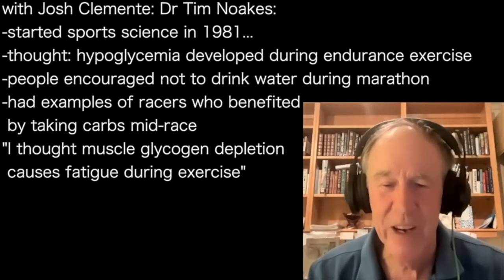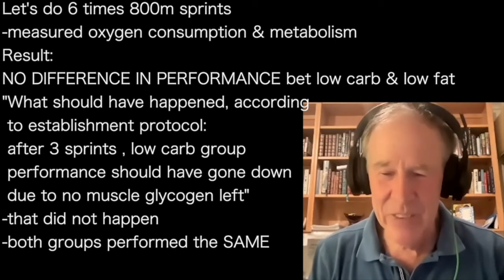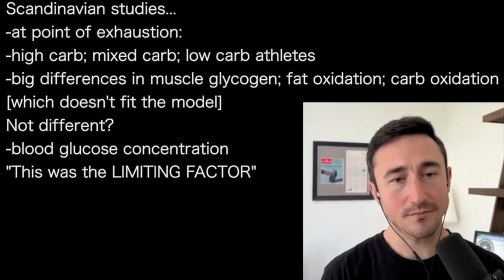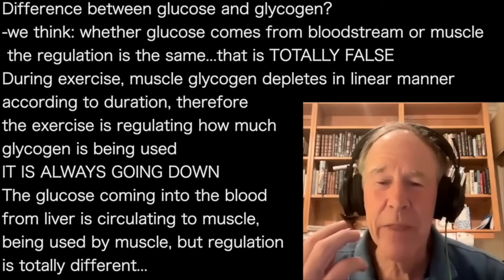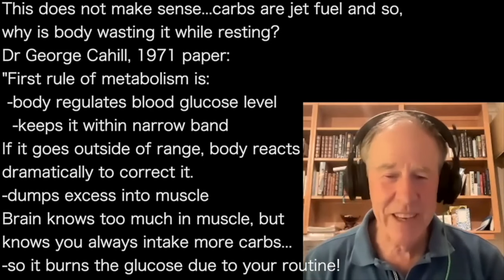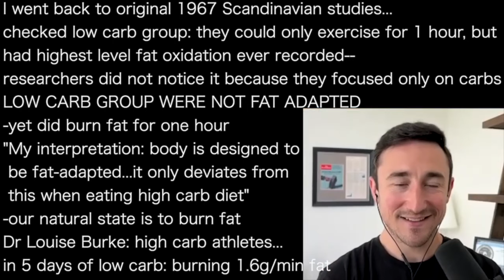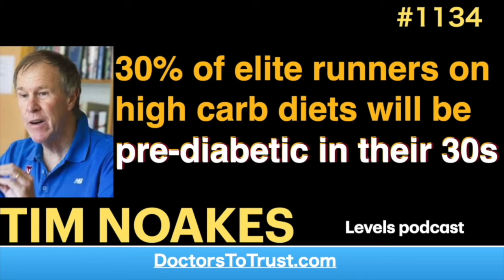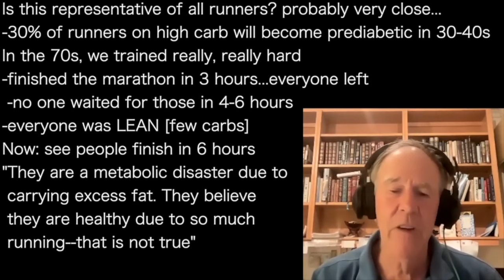TIM NOAKES | ULTRA ATHLETES before ‘carb era’. burned fat: high performance